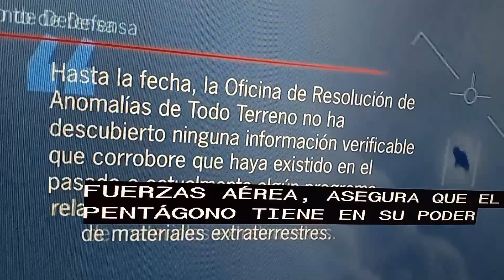USA- exmilitares revelan sus experiencias con OVNIS.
Para Youtube:  no se puede decir más de la noticia ella se explica por si sola.